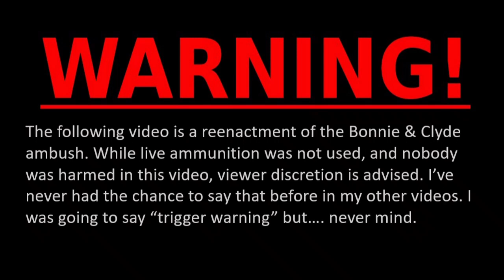Bonnie & Clyde ambush reenactment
A reenactment of the Bonnie and Clyde ambush taken by me, on location near Gibsland, Louisiana.